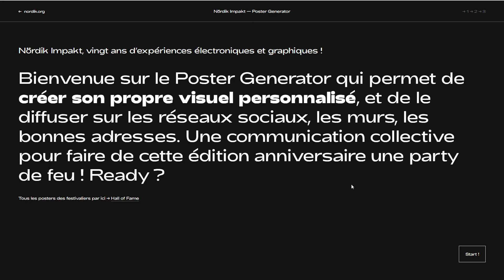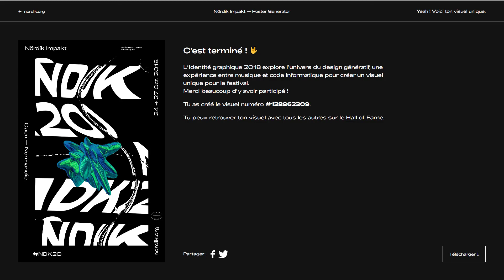2. Генерируем плакат за минутку